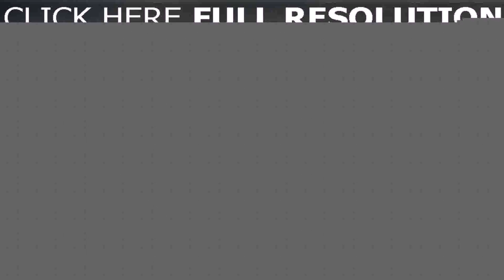Interior Design For Victorian Houses (see description)